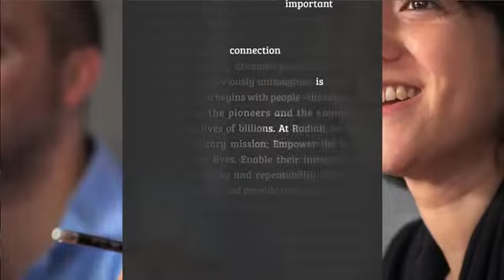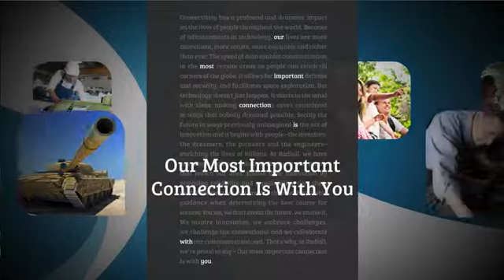Our Passion for Connectivity | Radiall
Here is an inside look at what make us an innovation leader